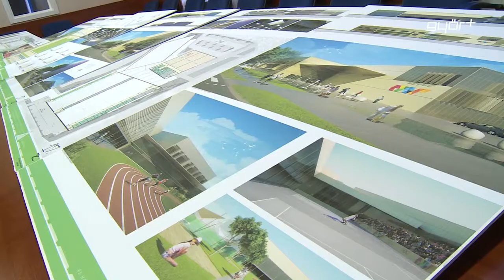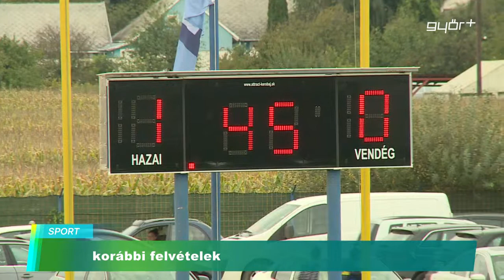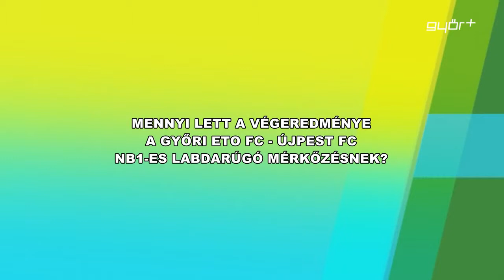Győr+ Sport 2014.10.27.